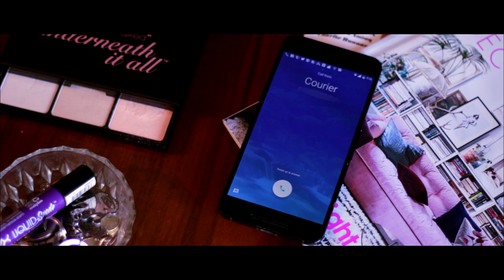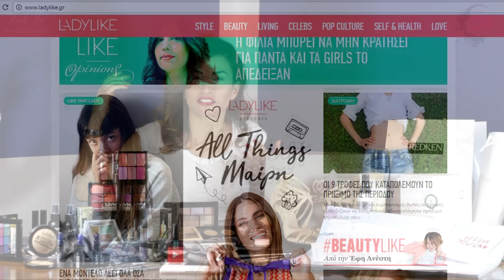Unboxing TOP 20 GREEKFACEAWARDS || Vasiliki Von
Γειά σας αγαπημένοι μου, απ'οτι έχετε καταλάβει αυτό το βίντεο είναι εντελώς διαφορετικό. Είναι το πρώτο μου unboxing και πραγματικά δεν θα μπορούσα να είχα ζητήσει κάτι καλύτερο!
  Πέρασα στους 20 Top στα Greek Face Awards απο Nyx Cosmetics.
  Είναι ένας υπέροχος διαγωνισμός με απίστευτα ταλέντα, συμμετέχουν άτομα που θαυμάζω την δουλεία τους πολύ καιρό και πραγματικά είναι τιμή μου. Ευχαριστώ πολυ Nyx Cosmetics Greece για αυτην την μοναδική ευκαιρία και για τα υπέροχα δώρα που μου έστειλες! Εννοείται φυσικά ευχαριστώ πολύ και όλους τους σπόνσορες για τα απίστευτα δώρα τους:

Intro/Outro:
Um - DJ Quads
Background:
Rock Angel - Joakim Karud
Tropic - Joakim Karud
Dizzy - Joakim Karud
Hold On - Joakim Karud
Jazzaddict's Intro - Cosimo Fogg (201)
Minoru - 187